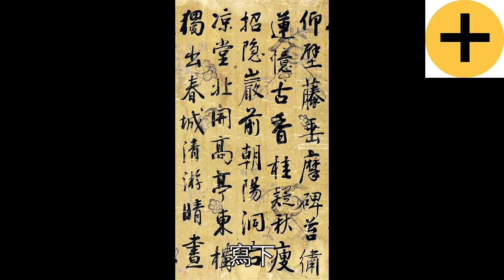清三朝閣老、九省疆臣、一代文宗阮元行書桂林隱山銘